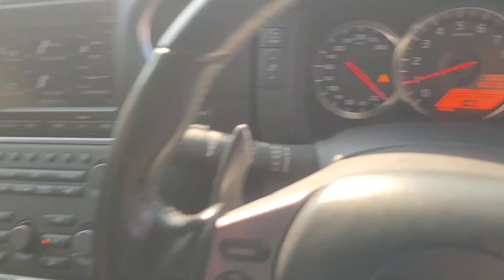BABA MIRZA 1341